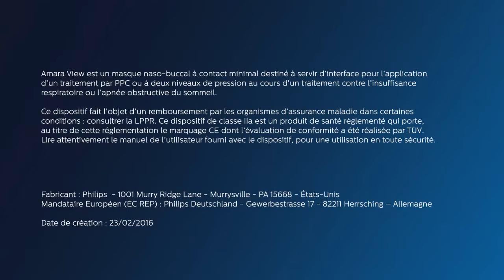Amara View Mise en place du masque (en Français) MultiDoctorShop.com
MultiDoctorShop.com, Amara View Mise en place du masque (en Français), Amara View